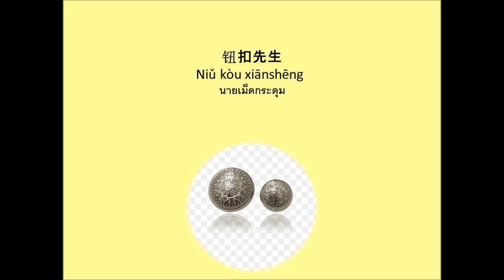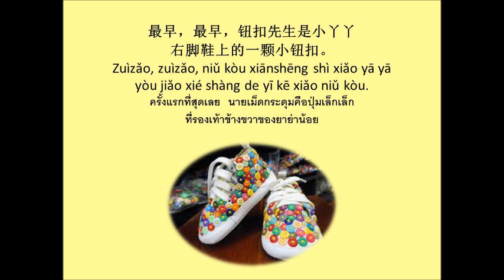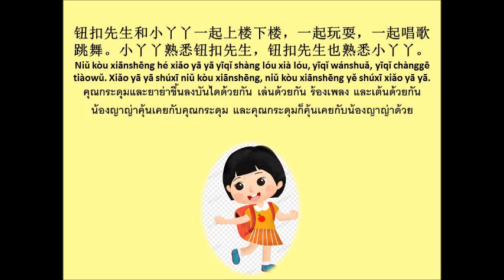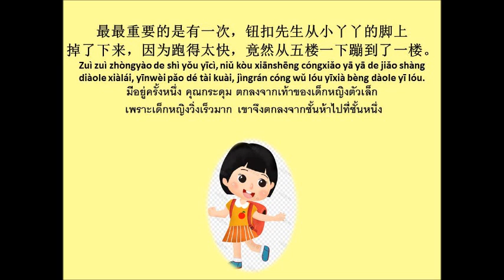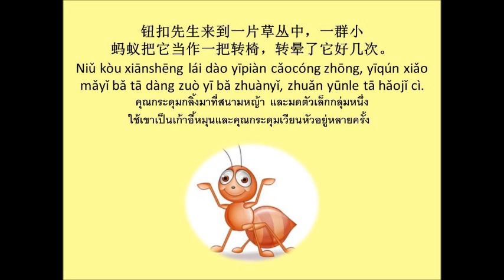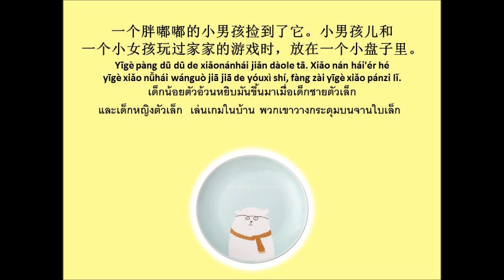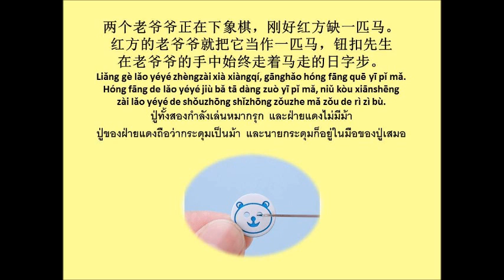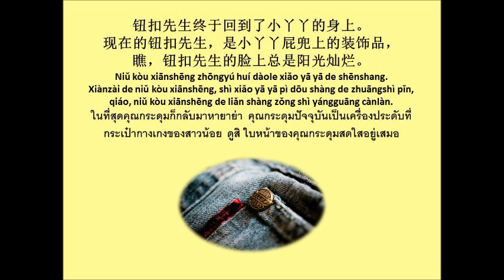钮扣先生 นิทานเรื่อง นายเม็ดกระดุม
นิทานสำหรับผู้ที่เริ่มหัดเรียนภาษาจีนกลาง